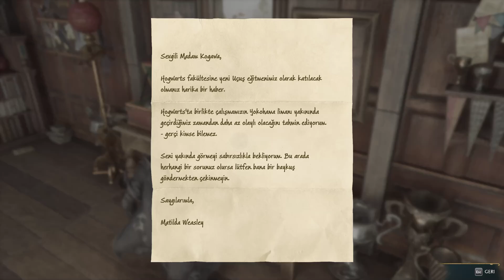HOGWARTS LEGACY TÜRKÇE - [ BÖLÜM 19 ][ 4 BÜYÜ BİRDEN ÖĞRENDİK GLACIUS-FLIPENDO-DIFFINDO-DESCENDO ]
OYUN ŞANTİYESİ ' nde HOGWARTS LEGACY adlı maceramızın oynatma listesine aşağıdaki linkten ulaşabilirsiniz.

         Şüphesiz ki Harry Potter kitap serisi son 20 yıla damgasını vurdu. Kitapları, filmleri ve ülkemizde olmasada yurt dışındaki tiyatroları gibi bir çok etkinlik yıllardır çok seviliyor ve sevilmeye de devam edecek gibi görünmekte.
        Hikayenin bir çok farklı oyunu yapıldı , genelde bu oyunlar çocuksu kalıyor da olsa da hep bu evrene dair geniş bir oyun olsa şeklinde fanlardan istekler vardı. Şahsen ben bile yıllar önce bir oynununu bitirmemiş de olsam,oynarken keşke istediğimiz gibi keşfedebileceğimiz bir oyun olsa diye içimden geçirmiştim.
        Hogwarts Legacy kitapların haricinde keşvedebileceğiniz harika bir dünya size sunmakta. Oyun sevilir mi sevilmez mi bilemem ki bunu kendi adıma da söylüyorum . Fakat güzel efektlere ve görüntüye sahip bu oyunda sevmediğim şeyler bile olsa dünyasını keşfetme duygusu bile benim için yeterli.
         Hayatım boyunca fantastik bilim kurguya hep meraklı olmuşumdur. Kitap ve film zevkimde bu yönde evrildi. Bu tarz yapımlarla içinde bulunduğum durumdan bambaşka bir pisikolojiye bürünebilmemi sağlayan bu yapımlara son yıllarda bolca oyun eklenmesinden de çok memnunum.
        Tüm bu sebeplerden kim ne derse desin , oyun nasıl olursa olsun büyü dolu bu macerayı beğenmesem bile dünyasında gezip dolaşmak kafamı dağıtıp eğlenmeme fazlasıyla yeterli diye düşünüyorum.

İyi Seyirler...